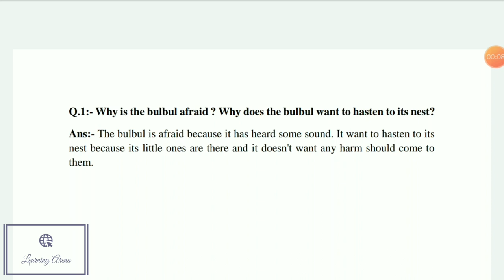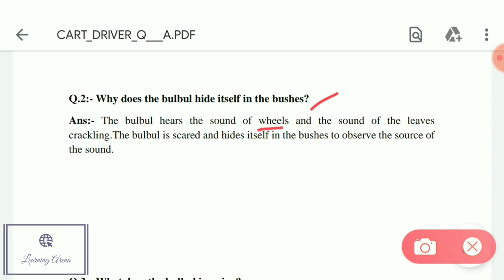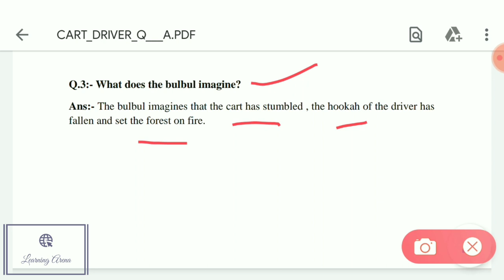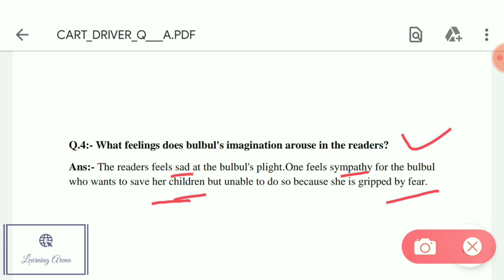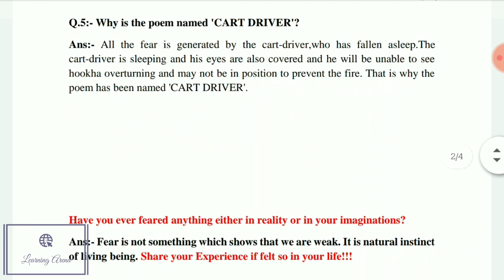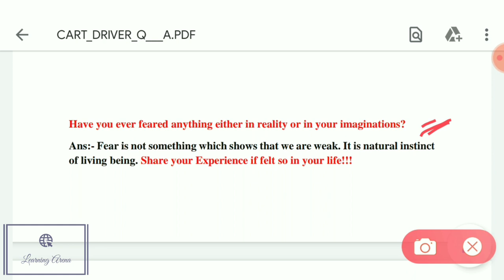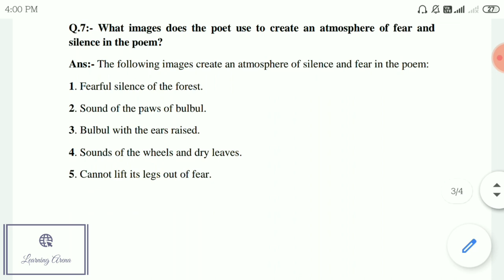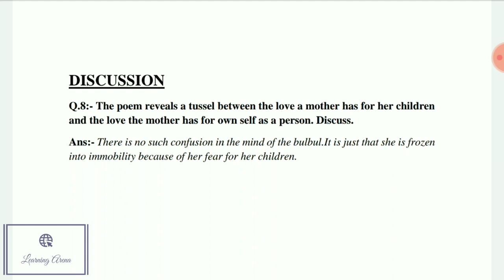CART DRIVER||QUESTIONS AND ANSWERS||JKBOSE||NCERT||LEARNING ARENA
Welcome to "LEARNING ARENA"

In this video we are discussing the question section of poem "CART DRIVER" by Padma Sachdev.

Discussion of complete poem Cart Driver has been done in our previous video. To go through that video click on the link given below: